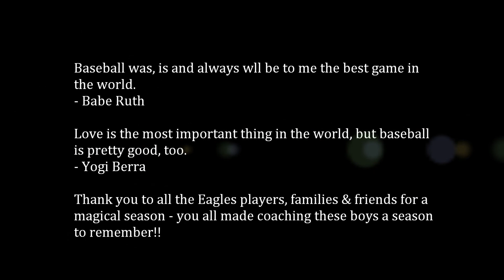BEagles Summer 2014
2014 11U Oak Park Eagles Travel Season